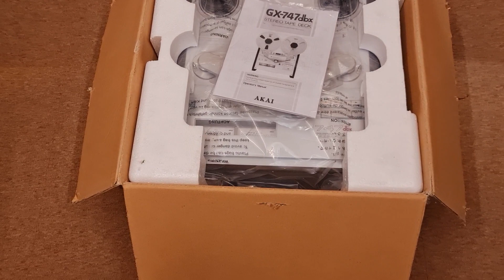Siêu Phẩm Đầu Cối Akai GX747DBX ! Chiếc đầu hết số của hãng.(0911886266)